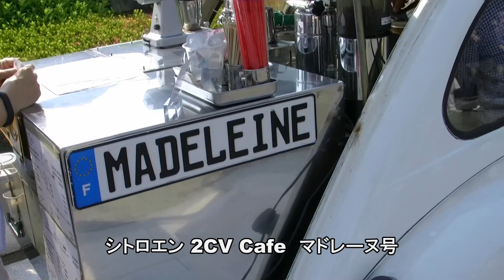CITROEN "DS DAY" Holiday Morning Meeting in 増上寺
プジョー・シトロエン・ジャポン株式会社は、シトロエンDS Lineに特化したイベント、「CITROEN "DS DAY" Holiday Morning Meeting in 増上寺」を2014年5年31日（土）に東京・芝の増上寺境内（東京都港区）にて開催した。